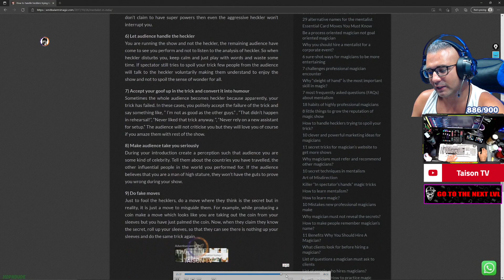Zlaner Cazado con Aimbot Fijado a Piernas y Brazos, Ver para creer. Warzone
❤ENLACES DE INTERES❤:
➽Si quieres enviarme algo:

Memoria: 32 GB RAM (31.93 GB RAM libre)
Resolución actual: 2560 x 1440, 144Hz
Sistema operativo: Microsoft Windows 10 Home
Monitor: Asus ROG Swift PG279QM 240 HZ, Gsync 1440p 27" Nvidia Reflex
Cascos:  Tempest GHS301 Barbarian Auriculares Gaming 7.1 RGB PC/PS4 Descuento del 10% con el Código TAISONTEMPEST en PC Componentes, debes activar el codigo antes de la compra en tu cuenta/cupones t.ly/hrHT

GPU: GeForce GTX 1080
CPU: Intel(R) Core(TM) i5-8500 CPU @ 3.00GHz
Memoria: 16 GB RAM
Resolución actual: 2560 x 1440, 60Hz
WEBCAM:  Avermedia 313 Live streamer
Cascos:  Roccat KHAN AIMO
Emision: Stream Labs OBS
Teclado: Roccat HORDE
Ratón: Roccat Kone AIMO
Alfombrilla: Roccat KANGA
2x El gato StreamDeck